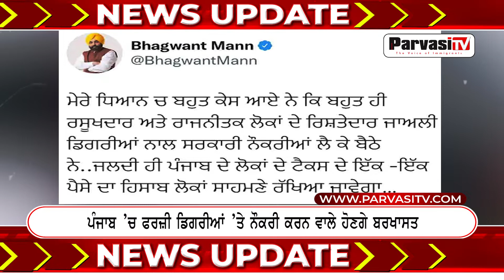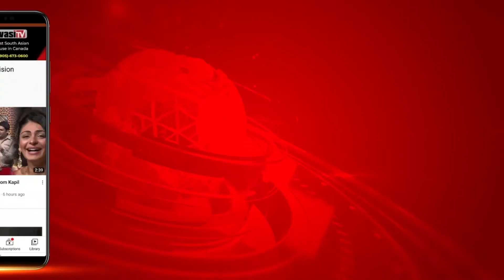CM Bhagwant Maan ਬੋਲੇ : ਵੱਡੇ ਆਗੂਆਂ ਦੇ ਰਿਸ਼ਤੇਦਾਰਾਂ ਦਾ ਜਲਦੀ ਕਰਾਂਗੇ ਪਰਦਾਫਾਸ਼ | Parvasi TV